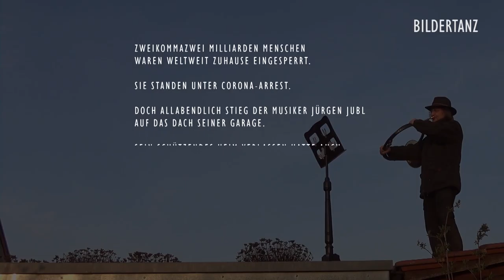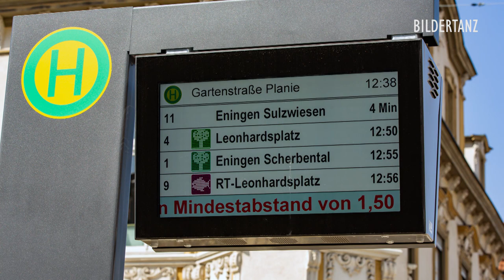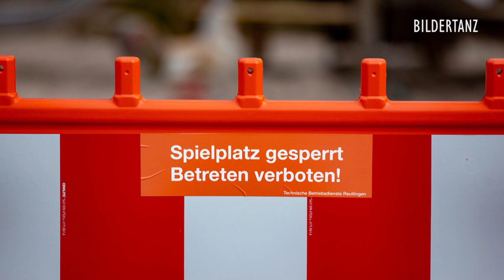ALTENBURGER CORONADE - Die Gedanken sind frei EIN PROTESTSONG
Ein durchgepusteter Protestsong gegen Corona. März 2020: Punkt 18.00 Uhr klettert Jürgen Jubl jeden Abend aus dem Dachfenster seines Hauses in Reutlingen-Altenburg und besetzt seine Garage. Dann wagt sich auch aus dem Nachbargebäude Karl-Otto Dobler heraus. Er bezieht 20 Meter entfernt Position. Und dann zücken sie ihre wichtigste Waffen gegen Corona. Karl-Otto seine Mundharmonika und Jürgen sein Waldhorn oder die Tenortuba. Und dann spielen sie. Jeden Abend. Derweil erstarrt die Großstadt Reutlingen, die sie schon immer sein wollte, in kompletter Corona-Stille.  Dimitri Drofitsch und Raimund Vollmer haben die Stadt fotografiert und zeigen mit brutalst möglicher Aufklärung, das große Nichts, das die Menschen gefangenhält. Und während Ihr diesen Film seht, denkt daran: DIE GEDANKEN SIND ZWAR FREI, ABER LEIDER NICHT BIS AUF WEITERES CORONAFREI.

AUTOR: Raimund Vollmer